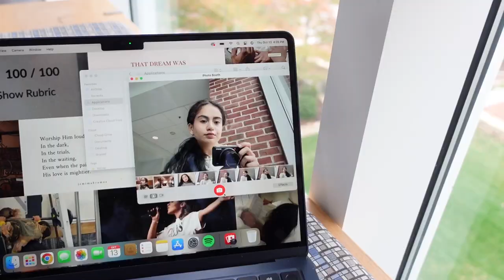Day in the Life of a Music Major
My life as a music major! This is a super long day. I had rehearsal and a bunch of classes. Kisses xoxo♡

and